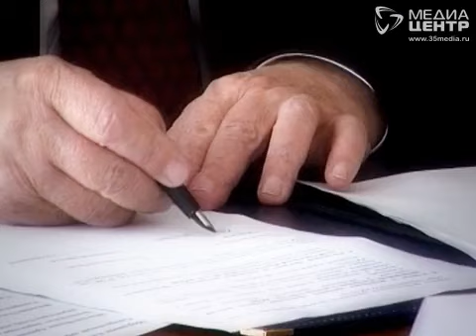Полвека успеха: главе «Северстали» Алексею Мордашову исполнилось 50 лет